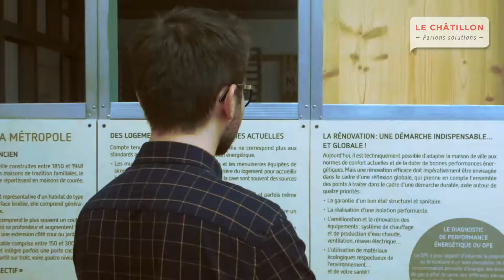Repair'café à Wazemmes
Reportage réalisé pour le média "Le Châtillon"